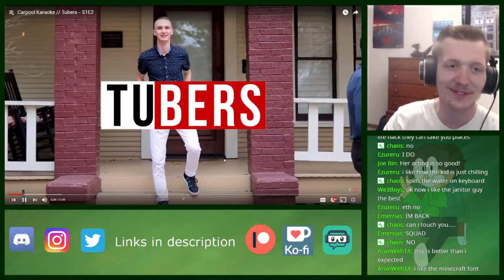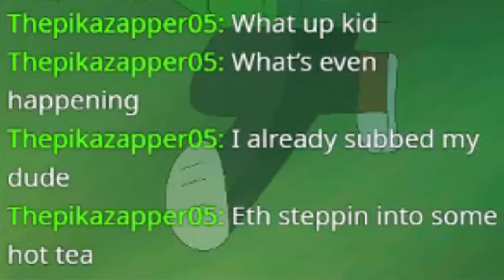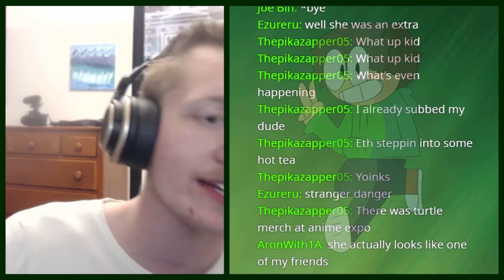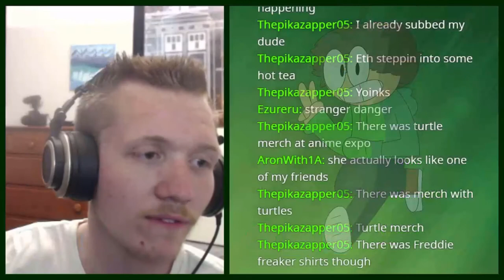Analyzing TUBERS Episode 2